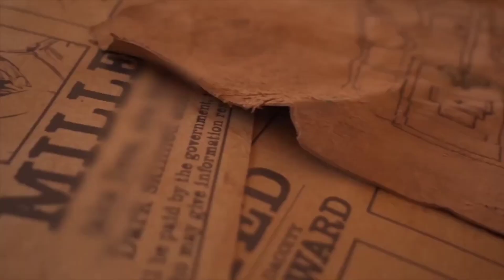Captain Millar Teaser Trailer | Dhanush | GV Prakash